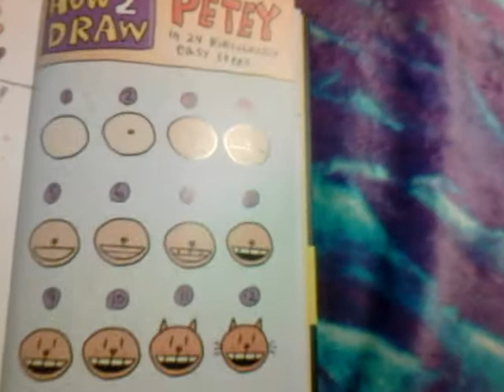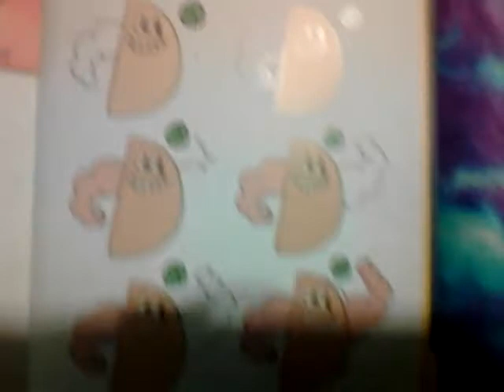How 2 draw dog man,petey the cat,and Philly the taco mascot